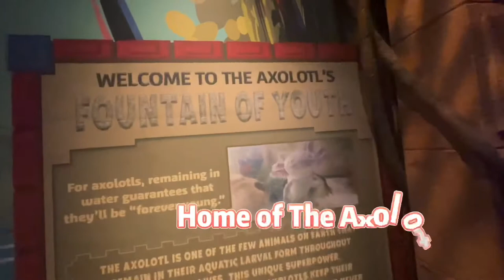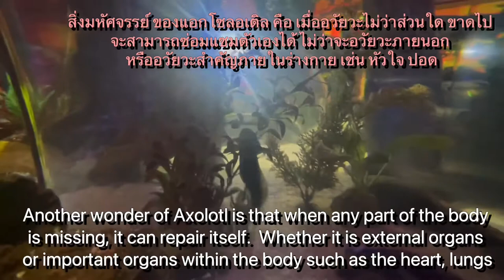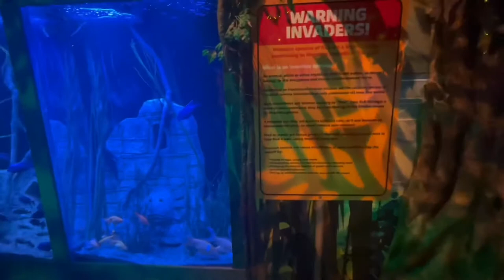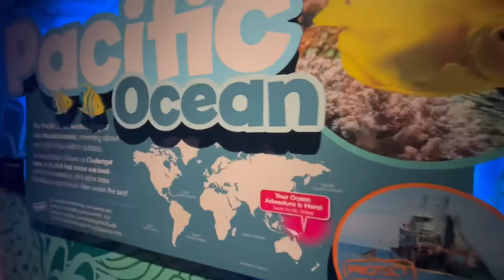Sea Life Orlando Aquarium🐟🐠;Florida 2021 พิพิธภัณฑ์แสดงสัตว์น้ำ เมืองออร์แลนโด รัฐฟลอริดา